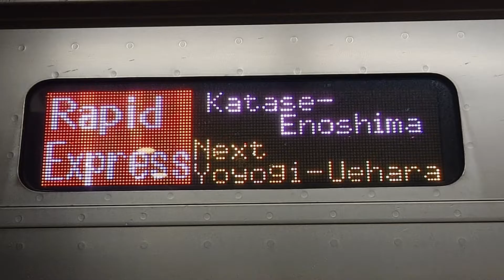【小田急電鉄4000形フルカラーLED・快速急行片瀬江ノ島行き】側面表示！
4000形は、全編成が行先表示が小さいですね！